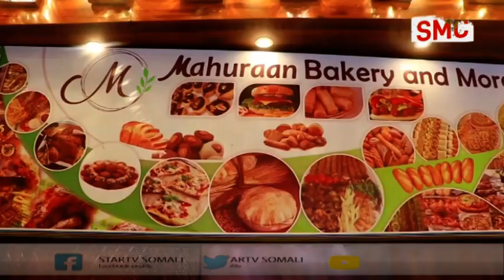Warshada Mahuraan Ayaa Laga Hirgelyey Magaalada Jigjiga .